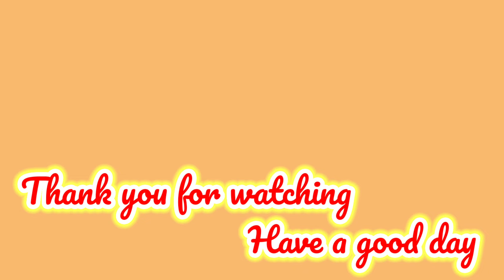Korean Spicy Baby Octopus with pork belly Recipe / Spicy food